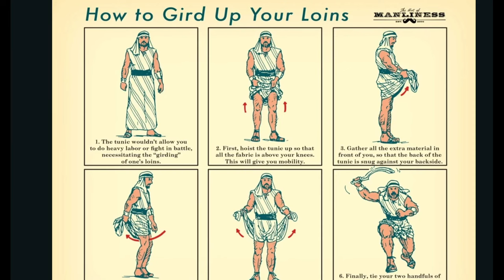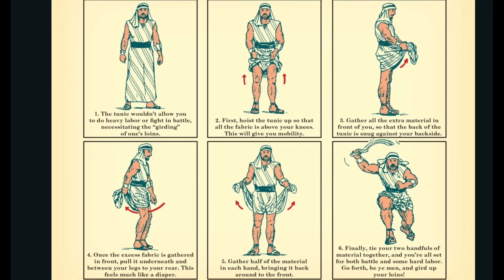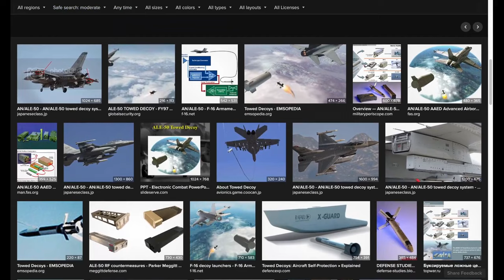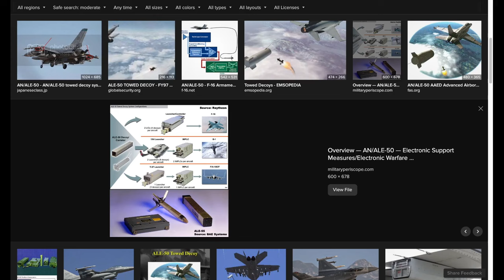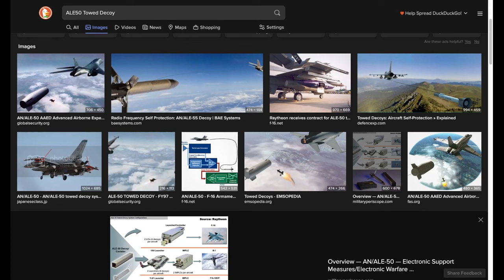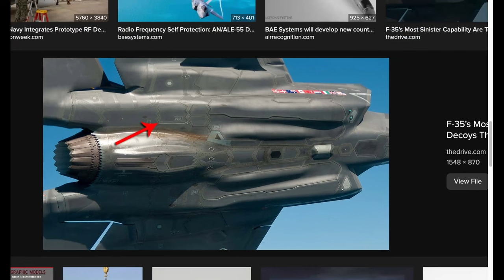Heat Seekers: War of The Ages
The Enemy Is Sending up his fiery missiles so we must learn how to put on the armor of humility to evade his schemes.

*FULL DOWNLOAD OF The Scriptures Available Below

YouTube Playlist of Scriptures

TRAINING FOR BATTLE

*Spiritual Warfare *TheoCentric Counseling *Freedom Encounters *Satanism 101 *Occult Crimes *Dark Rituals Dark Powers